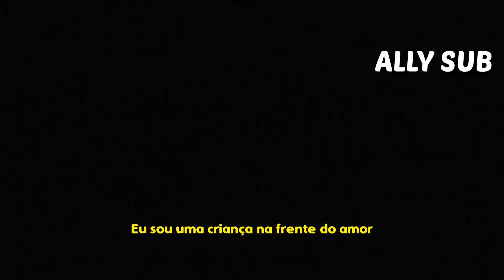NATURE - GIRLS (TRADUÇÃO/LEGENDADO)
PEÇO PERDÃO SE HOUVER ALGUM ERRO